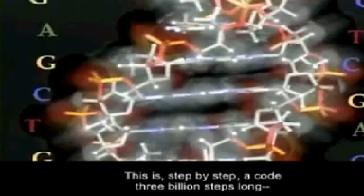Smaekkunarstefnan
Short clip showing DNA composition